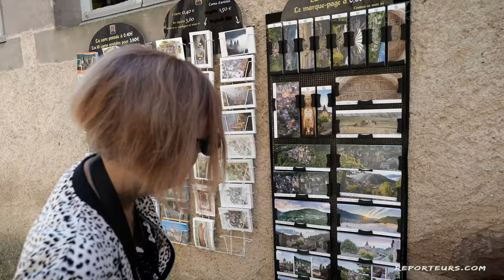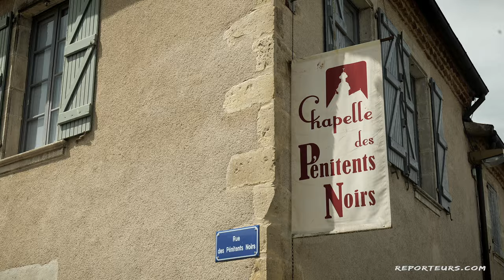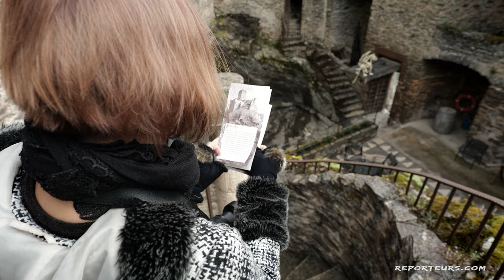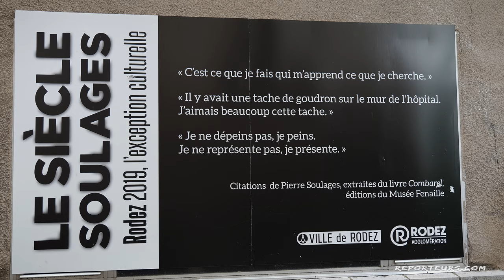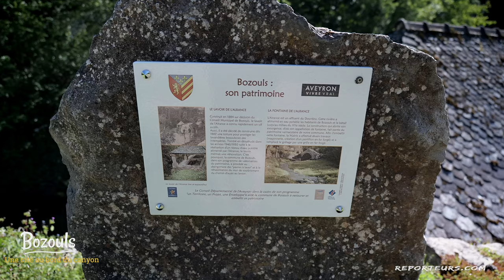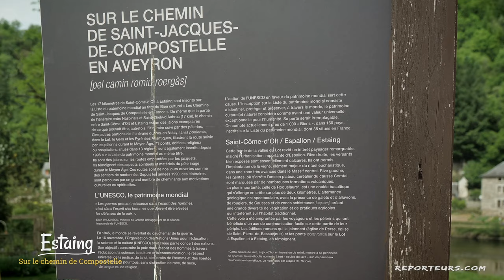Road trip en Aveyron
Avec cette visite guidée, découvrez ce qu'il faut voir lors d'un circuit en Aveyron !
Les sites patrimoniaux, les superbes spots naturels, les villes et les villages classés...
Cette vidéo vous permet de choisir les meilleurs endroits de ce département préservé.
CHAPITRES :
00:53 - Villefranche-de-Rouegue
02:27 - Belcastel
04:05 - Rodez
04:47 - Najac
06:27 - Bozouls
07:38 - Conques
08:42 - Espalion
09:23 - Estaing